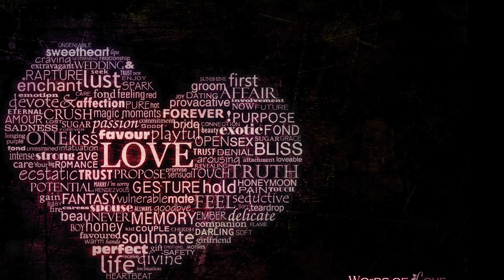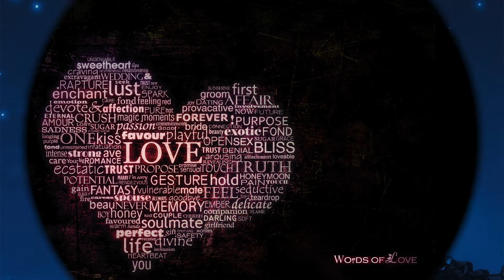Cover Yeu Khac Viet - Phuc Tho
Yeu - Timberland Pham